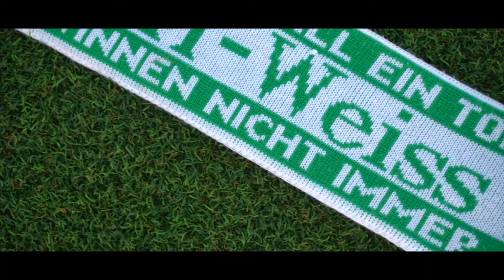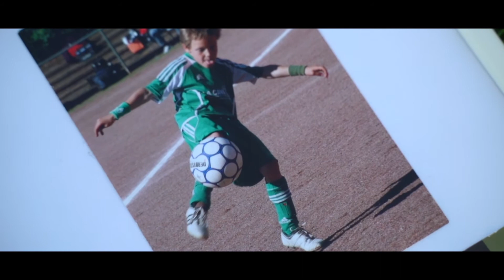Aus Brauweiler in die Bundesliga: So begann die Karriere von Bayer-Talent Florian Wirtz | KICK.TV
Wie einst Kai Havertz. Nach 29 Pflichtspieleinsätzen für Bayer 04 Leverkusen in der Bundesligasaison 2020/2021 ist klar: Florian Wirtz kann den deutschen Fußball in den nächsten Jahren prägen. Ein Grund dafür ist seine Jugendzeit beim SV Grün Weiss Brauweiler, wo die Grundsteine für seine Karriere gelegt wurden.